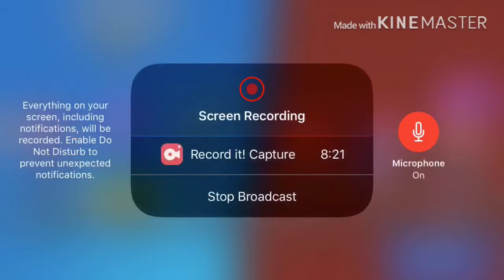Brawl Stars 3-0 AWESOME GAME!!!!